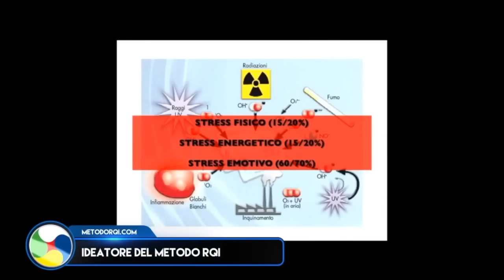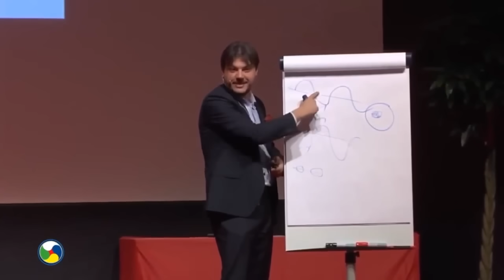🚀 Scopri il Corso RQI: La Chiave per Superare Ogni Stress!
Ti sei mai chiesto/a cosa sta veramente ostacolando la tua salute?

Stress fisico;
stress energetico;
stress emotivo:
sono le cause principali dei nostri stress che ci impediscono di essere completamente liberi, indipendenti e felici!

🌟 Scopri la Potenza di:
• Fisica quantistica
• Medicina tradizionale cinese
• Mente conscia e inconscia
• Approccio completo allo stress
• Impatto delle frequenze sulla tua vita
• Potenzia il tuo sistema immunitario
• Attivare il potere di autoguarigione

🚀 Il Corso RQI è la Chiave per la Tua Libertà:
Abbiamo creato un corso che mette in luce le vere cause che impediscono la tua completa libertà, indipendenza e felicità. Soluzioni pratiche e profonde per liberarti dai tuoi problemi - è ciò che troverai nel Corso RQI.

🌈 Investi in Te Stesso Oggi!
L'opportunità di trasformare la tua vita è qui e ora.
Il tuo futuro, più sano e bilanciato, inizia proprio qui.